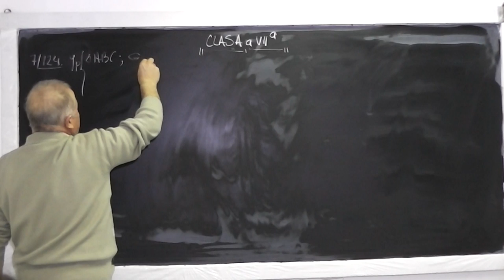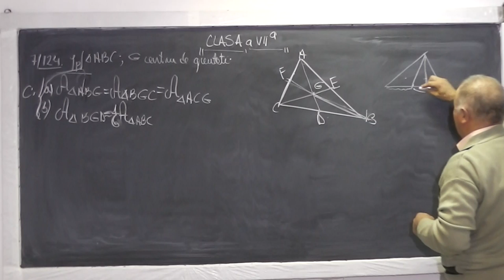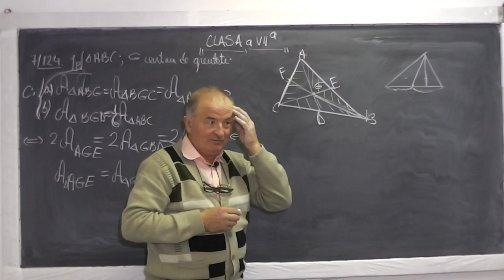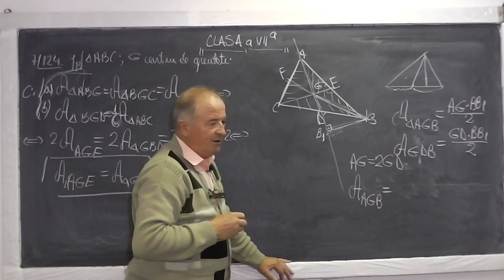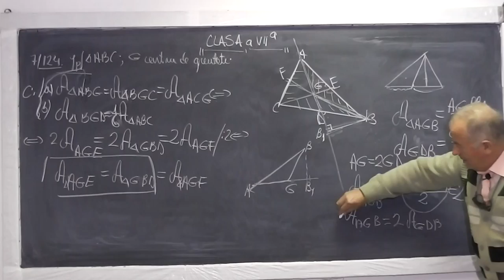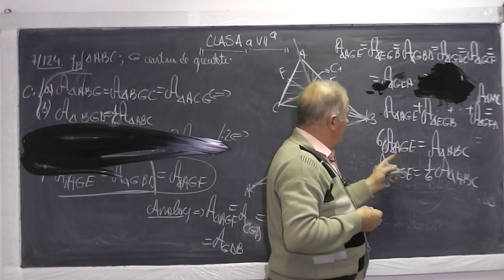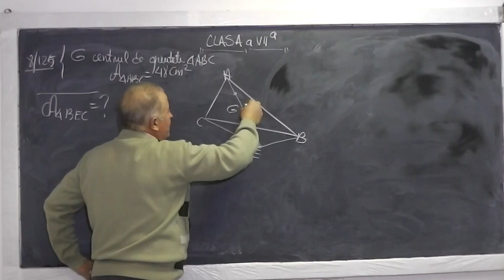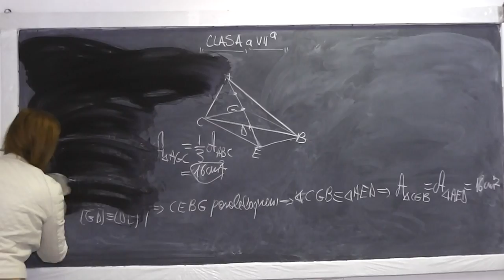1/2 Lectia 713 - Probleme de Arii cu patrat dreptunghi paralelogram triunghi - Tema la Clasa 7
Aceste lectii sunt sustinute de voi si daca va sunt utile, as aprecia un Like si Share - In aceasta lectie de matematica pe care o puteti vedea in direct si pe ne ocupam de tema pentru acas ala clasa a VII-a. Din cuprins: Probleme de geometrie cu arii referitoare la patrat, dreptunghi, paralelogram, triunghi. Daca lectia va este utila, as aprecia un Share si Like - VIDEO MATEMATICA cu Proful Online sau cautati pe Google: profu online Ioan Ursu

- 1/2 Lectia 713 - Probleme de Arii cu patrat dreptunghi paralelogram triunghi - Tema la Clasa 7
- 2/2 Lectia 713 - Probleme de Arii cu patrat dreptunghi paralelogram triunghi - Tema la Clasa 7
- Lectia 713 - Probleme de Arii cu patrat dreptunghi paralelogram triunghi - Tema la Clasa 7